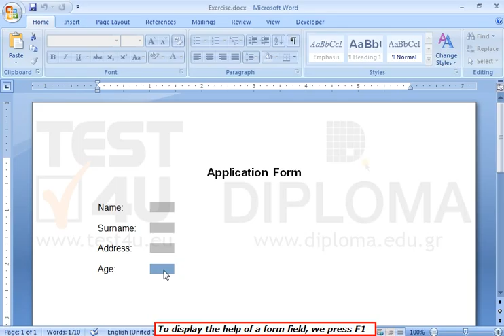Display the help text of the textbox appearing next to the label Age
Display the help text of the textbox appearing next to the label AgeWant more?